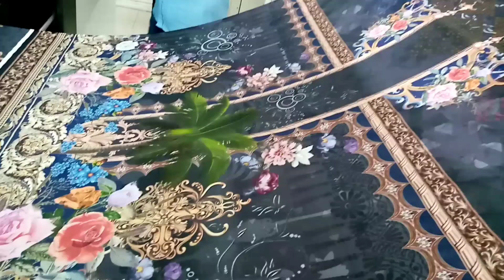digital printing machine price | digital printing process |digital printing machine for fabric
Quickly Grab P-Jet Sublimation Inkjet Printer For Textile Transfer Printing. Get Price Now. KINGT Sublimation Textile Printer Have The Highest Installed Capacity of Similar Products. CMYK Plus White Varnish.

what is digital textile printing exactly? Simply put, digital textile printers use digital technologies – just like your printer at home does.
digital printing, the fabric first needs to be pretreated after which it will pass through the inkjet printer at high speed
Digital textile printing materials · Cotton · Viscose · Wool · Silk · Polyamide lycra · Polyester · Mixed fabrics

The digital textile printing process, when looked at from a bird-view has a lot of similarities with that of conventional textile printing